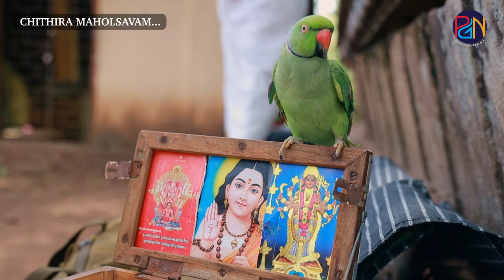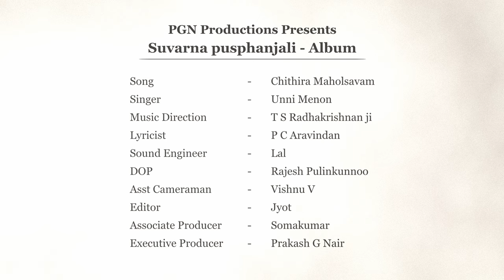Haripad Temple | Kerala Temple | ശ്രീ ഹരിപ്പാട് സുബ്രഹ്മണ്യസ്വാമി | Unni Menon | TSRadhakrishnan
ശ്രീ ഹരിപ്പാട് സുബ്രഹ്മണ്യസ്വാമി | Chithira Maholsavam | Unni Menon| TS Radhakrishnan ji| PC Aravindan| Kerala Temple | PGN Productions

ശ്രീ ഹരിപ്പാട് സുബ്രഹ്മണ്യസ്വാമി
കേരളത്തിൽ സുബ്രഹ്മണ്യ ക്ഷേത്രങ്ങൾ കുറവാണെങ്കിലും ഒരു മഹാക്ഷേത്രത്തിന്റെ സർവ പ്രൗഡികളോടുംകൂടി ശ്രീ ഹരിപ്പാട് വേലായുധസ്വാമിക്ഷേത്രം വിളങ്ങുന്നു.

താരകനിഗ്രഹത്തിനൊരുങ്ങുന്ന ദേവസേനാപതിയുടെ ഭാവമാണ് ഇവിടുത്തെ മുരുകന്. പായിപ്പാട്ടാറ്റിലെ ജലോത്സവത്തിന്  ഈ ക്ഷേത്രമാഹാത്മ്യവുമായി ബന്ധമുണ്ട്.   മൂന്ന് കൊടിമരങ്ങളും  പത്തുദിനങ്ങൾ വീതം നീണ്ടുനിൽക്കുന്ന മൂന്നു ഉത്സവങ്ങളായും ഈ ക്ഷേത്രത്തിന്റെ സവിശേഷതയാണ്. മേടവിഷുക്കണികണ്ടു കൊടിയേറുന്ന വേലായുധസ്വാമിയുടെ ഉത്സവദിനങ്ങളിലൂടൊരു ഗാനതീർത്ഥാടനം.

ഭക്തിഗാനാലാപനത്തിൽ എന്നും 'പൊന്നുപോവും' തൂകുന്ന ഉണ്ണിമേനോന്റെ ഗാനപൂജനം.

Chithira Maholsavam song is from the musical album Suvarna Pushpanjali. This song is sung by the doyen of Malayalam playback singing, the ever-popular Unni Menon. The popular duo of T S Radhakrishnan ji and P C Aravindan Mashu have composed the music and written the lyrics respectively. The dedication shown by the duo is very visible in the lines and the music.

Located in Haripad, this Subramanya Swamy temple is very popular amongst Keralites. The deity Subramanya Swamy here is considered as the commander out to destroy the demon Tharaka.

The presence of Subramanya Swamy is felt in and around the Haripad temple and people residing in Haripad believes that Subramanya Swamy touches all aspects of their daily life.  The song has been picturized keeping this belief in mind.
In this song, the actor Suraj is depicted as the presence of Subramanya Swamy in and around the Haripad temple, helping his devotees in their everyday life.

The video direction is by Renjith Sarovar, who has also acted in this video. The DOP is by Rajesh Pulinkunoo. The assistant cameraman is Vishnu V and actor Anand Vinod, have also acted in this song video, which is made under the banner of PGN Productions.

Preetha Chandran, has enacted the role of an ardent devotee in this song video.  Her grace and beauty have lent a charm of its own to this video song.

Our special thanks also go to Vinod A and for his valuable support for this project.

Our sincere thanks also go to the Haripad temple Executive Officer and his team of very helpful temple officials.

HAPPY VISHU. VISHU DINA ASHAMSAKAL